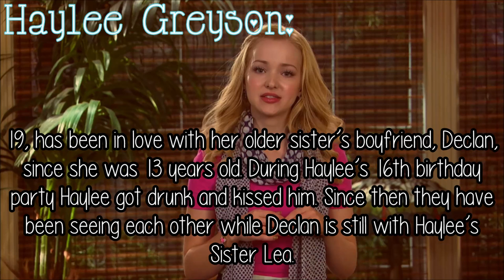Mistresses Promo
Haylee Greyson - Dove Cameron

Willow Merlin - Shay Mitchell

Clover Levy - Phoebe Tonkin